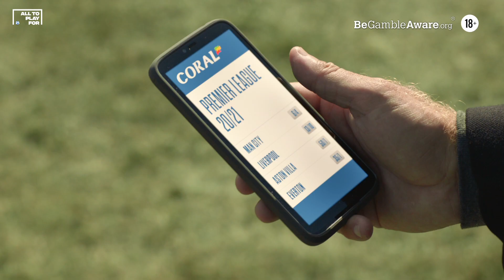Joe Cole on meeting Maradona and his first night out with Wayne Bridge | All to Play For S01E03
After the news that Diego Maradona passed away age 60, Joe Cole and Tom reflect on the great man and the time he showed up to Chelsea training.

They are joined by former Chelsea, Manchester City and England defender Wayne Bridge to talk about Jose Mourinho taking on his old captain Frank Lampard this weekend, as well as how integral Bruno Fernandes is to Manchester United.